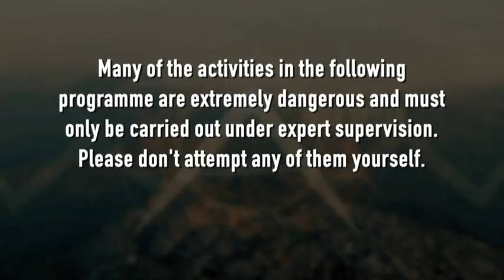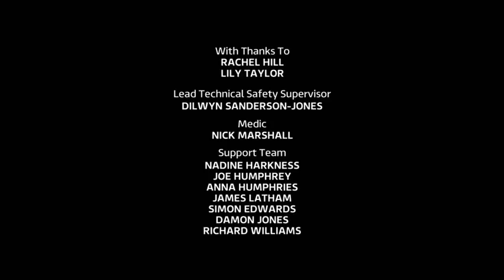Bear Grylls' Survival School Season 2 Episode 8